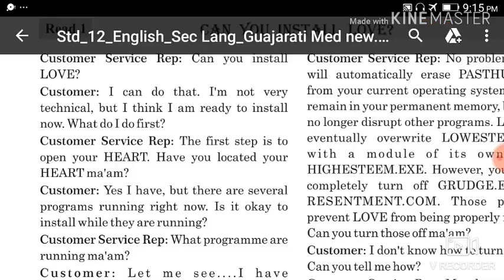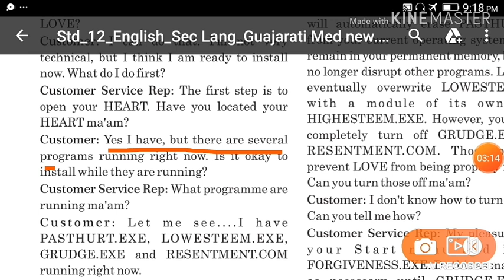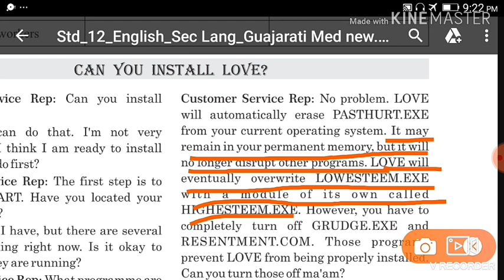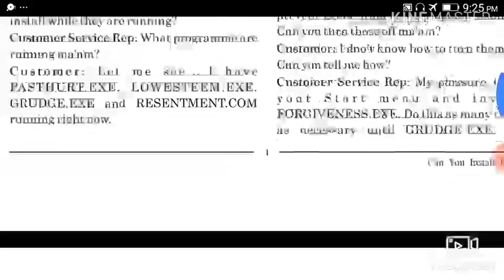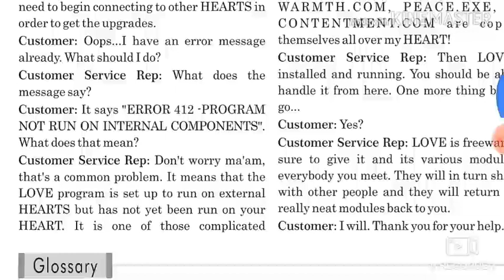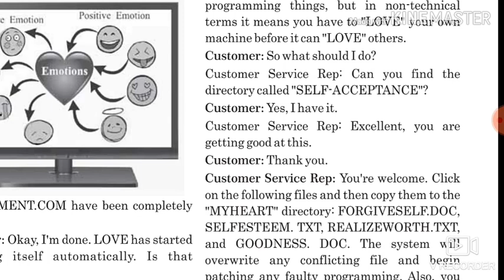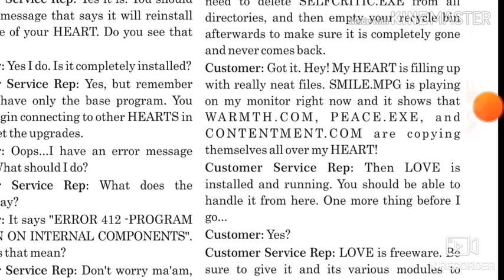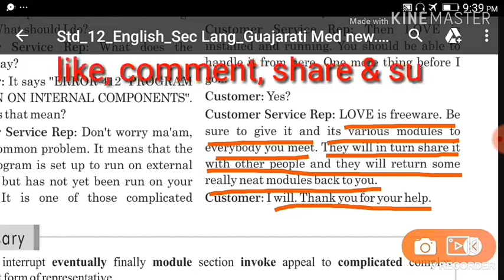Std 12 Unit 1 Read 1 CAN YOU INSTALL LOVE? in gujrati || ધોરણ 12 English unit 1can you install love?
Std 12 Unit 1 Read 1 CAN YOU INSTALL LOVE? GSEB Gujrati medium
Word to word explanation of chapter in easy Gujarati
 gujrati medium Gseb
Dave Classes English For All
E education E classes

Namskar Mitro...

In this chapter we can understand the value of LOVE,Respect,Feelings, Emotions etc..
If your deeds are good you will get good.